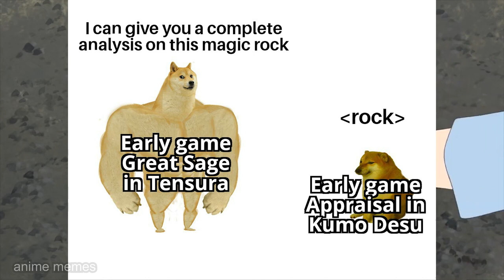Tensei shitara Slime Datta Ken | That Time I Got Reincarnated as a Slime Memes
animememe
animememes
anime meme
anime memes

Sauce:
r/animemes

I DO NOT OWN MEMES IN THIS VIDEO